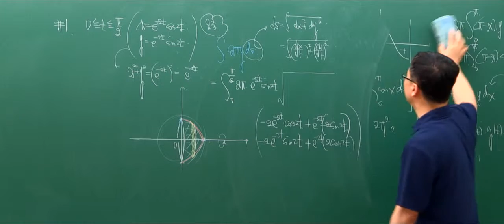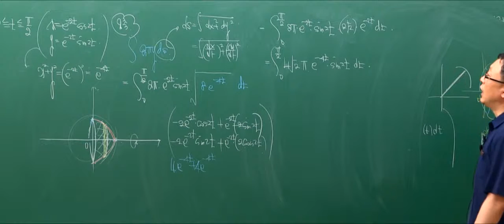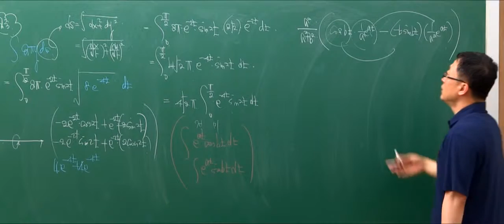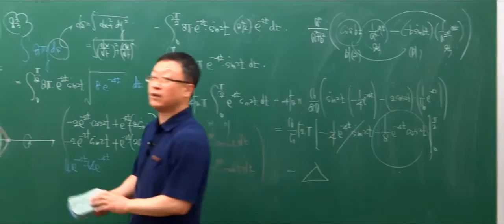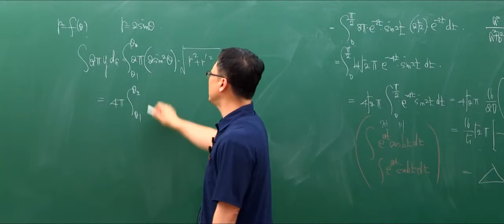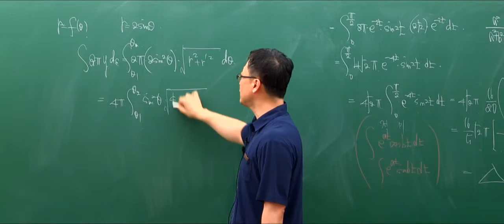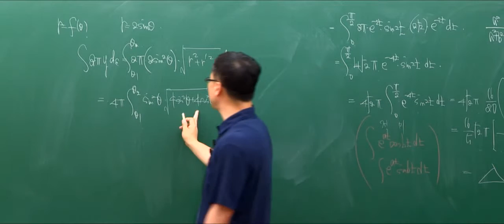[유니스터디] [벼락치기특강] 미적분학 1학기 - 기말 8강 회전체의 곡면적 - 3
유니스터디 기말고사 벼락치기 특강(~6/23, 무료)
박재우 교수, 수학 1학기 기말고사특강